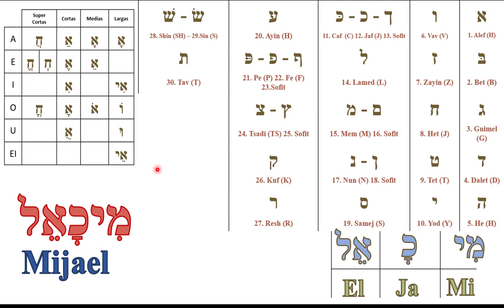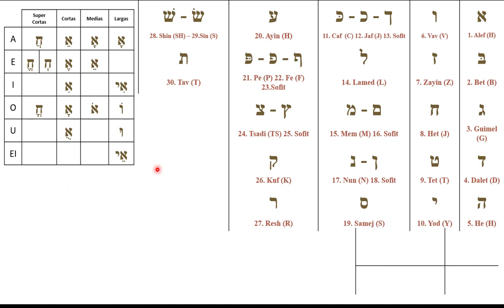Escribimos el nombre "Miguel" en hebreo (מִיכָאֵל)